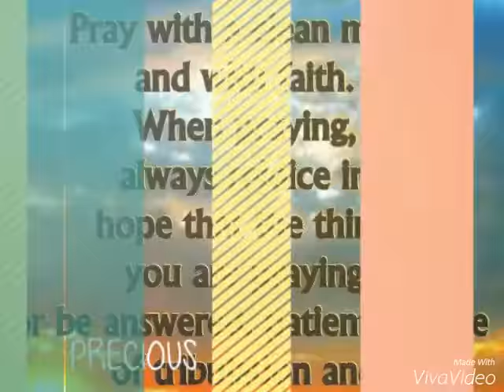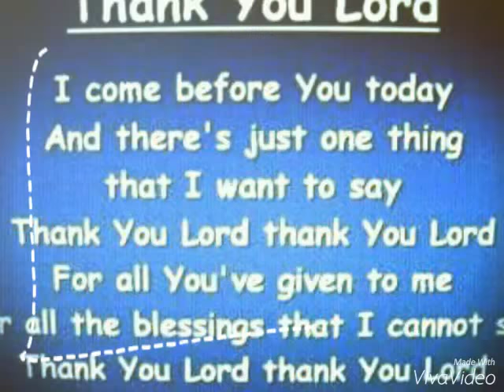Ss peter paul church yuen long(4)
Serving God and people